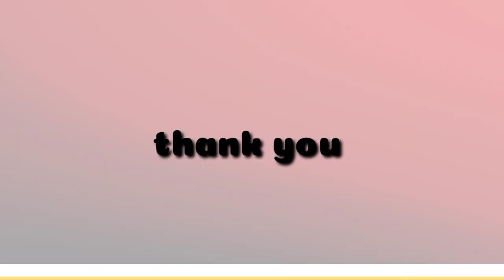Khring beit u prah ia ki khynnah skul ha jowai peit 😱😱😱😱 iaid kat shaba iaid ruh ha u prah beit 😱😱😱😱